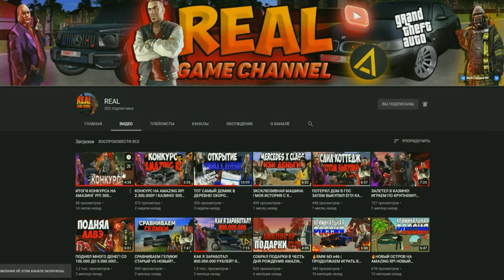🔥CRMP AMAZING RP - САМАЯ СЕКСУАЛЬНАЯ МАШИНА НА СЕРВЕРЕ ЗА 34.000.000 РУБЛЕЙ!